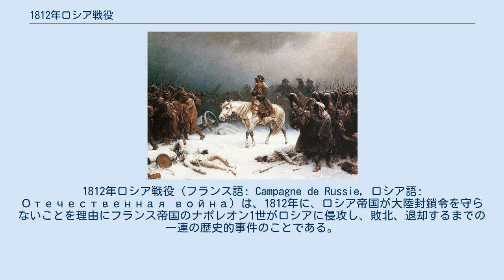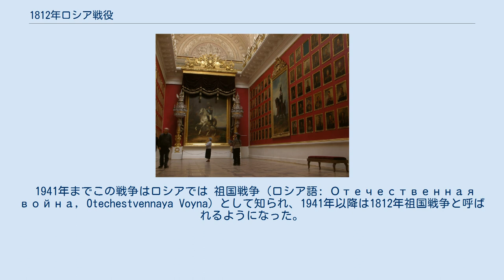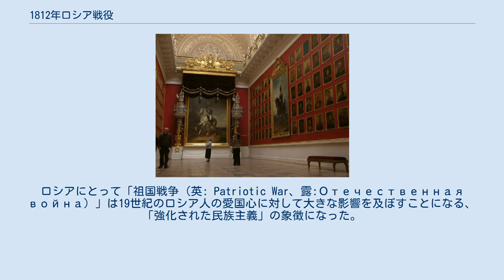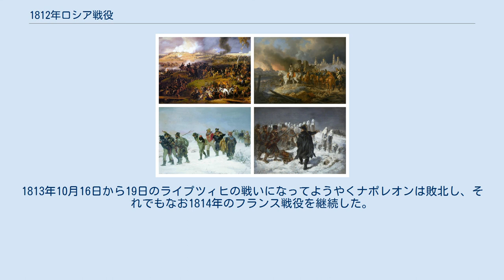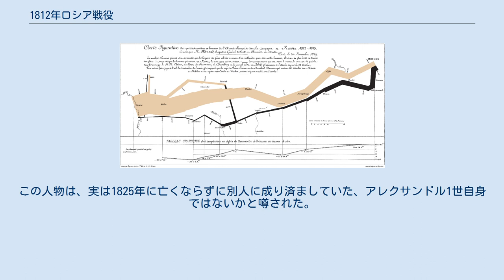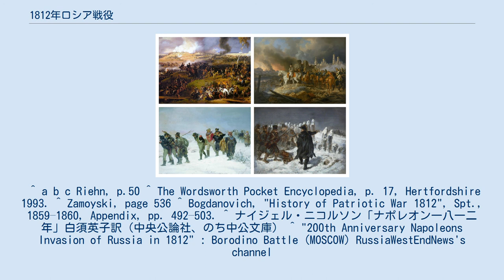1812年ロシア戦役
オーストリア・ロシア関係
スペイン・ロシア関係
フランス・ロシア関係
1812年ロシア戦役（フランス語: Campagne de Russie, ロシア語: Отечественная война）は、1812年に、ロシア帝国が大陸封鎖令を守らないことを理由にフランス帝国のナポレオン1世がロシアに侵攻し、敗北、退却するまでの一連の歴史的事件のことである。
ロシア語の呼称については下記参照。
 1812年のナポレオン1世によるロシア帝国への侵攻はナポレオン戦争の転換点となった。
この遠征はフランス帝国とその同盟軍からなる侵攻軍を当初の兵力から2%未満に激減させた。
ロシア文化に与えた影響は、レフ・トルストイの『戦争と平和』や旧ソ連が独ソ戦（1941年 - 1945年）と同一視していたことに見られる。
 1941年までこの戦争はロシアでは 祖国戦争（ロシア語: Отечественная война, Otechestvennaya Voyna）として知られ、1941年以降は1812年祖国戦争と呼ばれるようになった。
旧ソ連政府が第二次世界大戦の大祖国戦争（独ソ戦）の方を強調したためである。
 ロシアではこの戦争を「1812年戦争」と呼ぶこともあるが、イギリスおよびアメリカ合衆国、カナダでは、「1812年戦争」といえば米英戦争を指す。
 1812年6月、ヨーロッパ史上最大の691,500人からなるフランス帝国の大陸軍 (La Grande Armée) はネマン川を渡り、モスクワに到達しようとしていた。
 大陸軍は下記のように分かれていた。
 加えて80,000の「国民防衛軍」がワルシャワ公国の国境の防衛のために召集された。
ロシア国境の全フランス帝国軍も含めたこれらを以て、771,500人ほどがロシアに侵攻しようとしていた。
他にフランス帝国には、イベリアで戦闘中の30万人とドイツとイタリアの20万人以上を超える兵力があった。
これは、帝国に敵対する他の勢力の兵力を圧倒していた。
 45万のフランス軍が遠征軍の大部分を形成し、同盟軍が残りを形成していた。
オーストリアから派遣されたシュヴァルツェンベルクの部隊に加えて、およそ95,000人のポーランド兵、90,000人のドイツ兵（24,000人がバイエルン王国、20,000人がザクセン王国、20,000人がプロイセン王国、17,000がヴェストファーレン王国、ライン同盟諸邦から数千）、25,000人のイタリア兵、12,000人のスイス兵、4,800人のスペイン兵、3,500人のクロアチア兵、2,000人ポルトガル兵がいた、さらに、オランダ、ベルギーからの派遣軍がいた。
これらは、ナポレオンに倒され、帝国に再編された国々である。
 最近の説によれば、当初のロシア軍の兵力はフランス軍より少なかったという。
280,000人ほどのロシア兵がポーランド国境に展開していた（皇帝アレクサンドル1世はフランスの衛星国家ワルシャワ公国侵攻計画を準備していた）。
ナポレオンの軍隊と激突する戦争前夜の全ロシア陸軍はおよそ50万人であった（35万人程度のロシア軍の規模だった説と多くて71万人だったという説もある）。
ここには主要な3個軍団が含まれていた。
 こうした兵力で、ナポレオン軍とすぐに対峙できるロシア軍は、392,000人を数えた。
さらに首都サンクトペテルブルクの治安維持は、スウェーデンとオスマン帝国が行い、100,000人以上の兵力が使えることになった。
こうした対処でロシア軍は規模を拡大させ、7万 - 8万いたコサック兵を含めなくても、9月までに兵力は900,000人程になった。
 1812年6月23日に侵攻は始まった。
ナポレオンは作戦前にサンクトペテルブルクへ最後通牒を送っていたが回答を受け取ることはなく、ロシア領ポーランドへの進軍を命じた。
ナポレオン率いる大陸軍は基本的に補給物資を現地での収奪に依存し、それ故に補給部隊に拘束されず迅速な機動が可能となっていた。
しかしロシア戦役ではナポレオンは補給を重視し25の補給大隊を編成。
現地収奪に依存しない補給体制を整えていた。
補給の関係上、大陸軍は補給線が伸びきる前に決着をつける必要があり、ロシア軍の東方脱出を防ぐため国境近辺での包囲殲滅を狙った。
それに対してロシア軍総司令官バルクライはフランス軍との会戦を徹底的に避け、戦力を温...